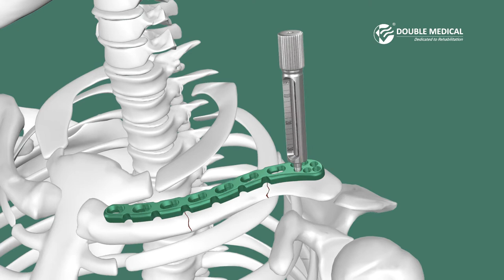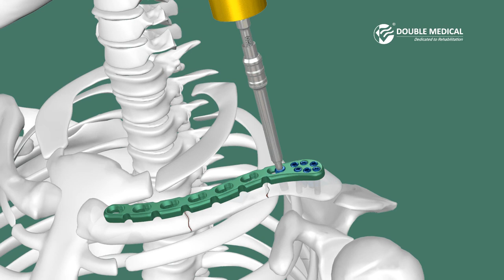Double Medical Superior Anterior Distal Clavicle Locking Plate